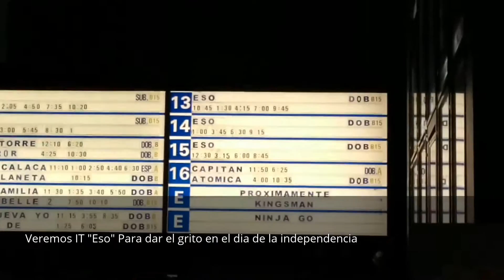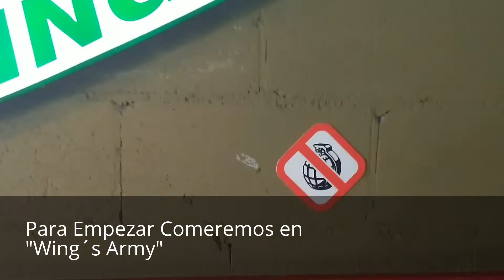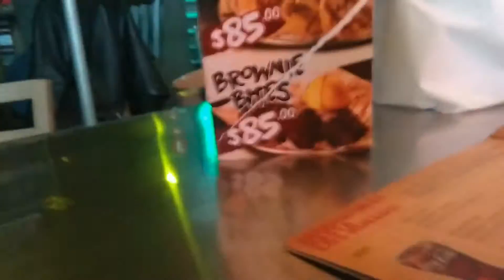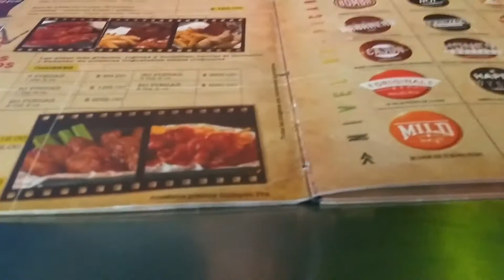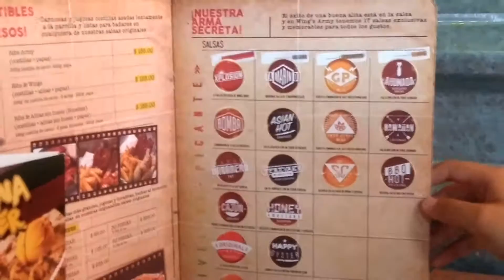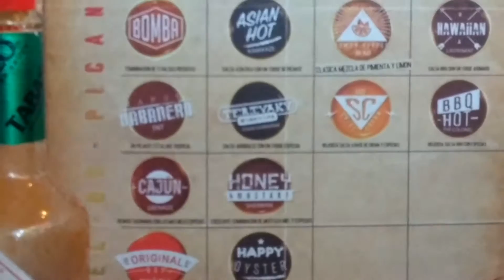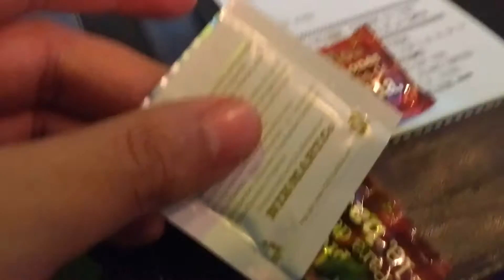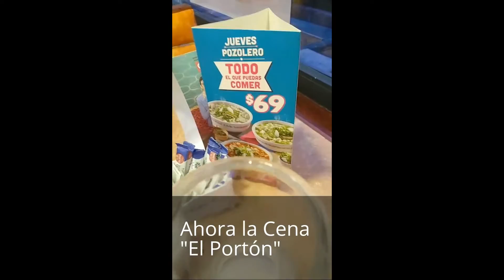Comiendo en Wing´s Army, Cenando en El Porton y viendo "IT" Eso "Día del Grito"- Vida Cotidiana 11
Terremoto TenshiMex Antípoda Popocatépetl VidaCotidiana TenshiMex Lunes -Miércoles y Viernes Stage nuevo a las 14 : 00 hrs México.
Domingo Episodio stage+stage+stage según el anime Full. (a menos que un solo episodio sea mas de 4 stage en el Manga, si hay mas de 4, el episodio sera hasta el siguiente domingo)
Evangelion 4.0
evangelion 3.0+1.0
¿Quieres comprar una playera de Tenshi Mex? Entra a la tienda y pide la tuya, solo para hombres y mujeres ¡GANADORES!
APP para Chrome y Firefox donde avisara cuando suba un video
Skype ukiyo2012
Diganme que tema quieren ver en video?
evangelion girlfriend of steel español